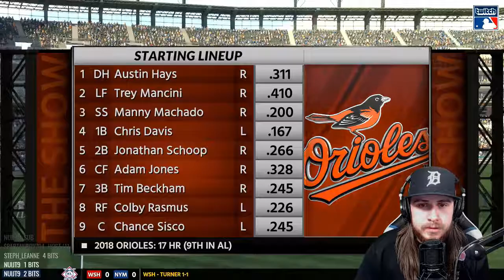JACOBY JONES GOES OFF! (Baltimore Orioles @ Detroit Tigers) MLB The Show 18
Apologies for how long to get Franchise back on the channel. But can confirm all episodes are edited and ready for rendering! I'm hoping to post a series every day to get caught up quickly, but we will see how it goes.

Let's get one thing straight.

I'm the #1 Champion of Everything.
Ever.
Of all time.
In History.

Aside from that, I record myself yelling at sports video games and you watch me... sometimes.